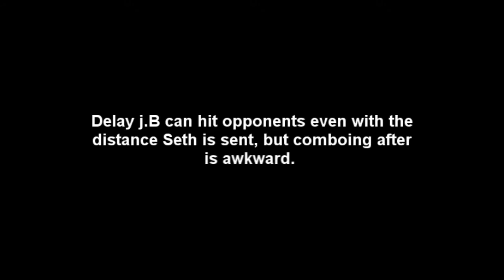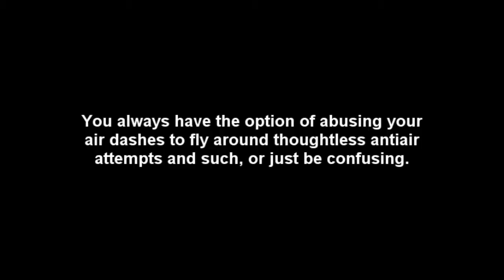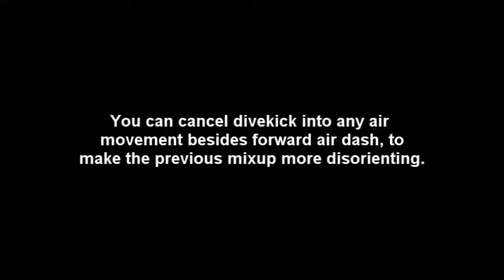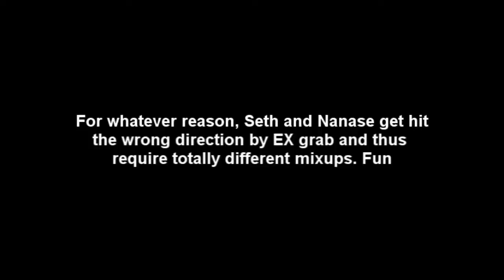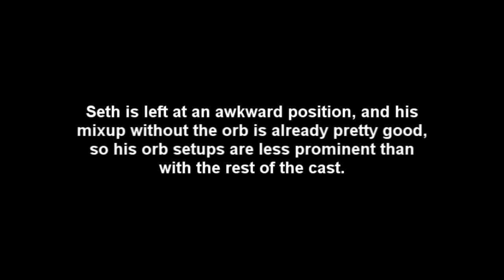UNIEL Seth Tutorial - EX command grab ender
Looking into ending combos with EX grab and NOT going for an unblockable. Overall, you get an okay reset off of it, and it's a simple way to end highly prorated combos without leaving them in the air. The Nanase/Seth fast fall mixup seems strong.